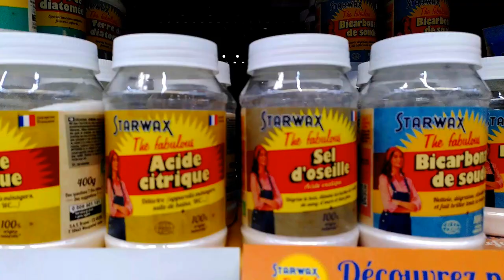Journal muet. 19.09.2024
Journal muet n°2

JS.